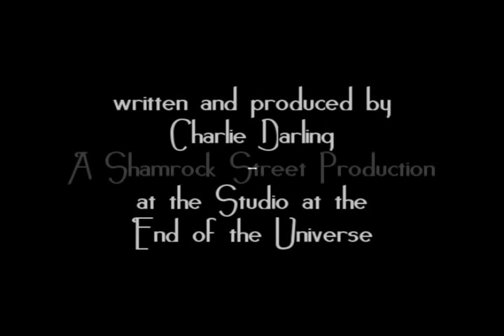Les Bicyclettes de Belsize - The London Nobody Knows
Written and produced by Charlie Darling at the Studio at the End of the Universe.

'The London Nobody Knows' with James Mason (1967) dir: Norman Cohen, based on the book by Geoffrey Fletcher.

A Shamrock Street Production.

" ... A place we take for granted
London nobody knows
You only have to stand here
A place where nobody goes

An idle luxury
But can you pay the bill?
I'm too sensitive

But now, I know where I'm going
I know, where I have been
Don't forget where we came from
The place we used to live

Go back to the bedsit, now
Nothing could be so cold, nothing so low
No time for a quick-step, now
Remember the past and when
Everyone passed by
Cliches and cheap rhymes
It's easy to see why
I'm so sensitive ..."